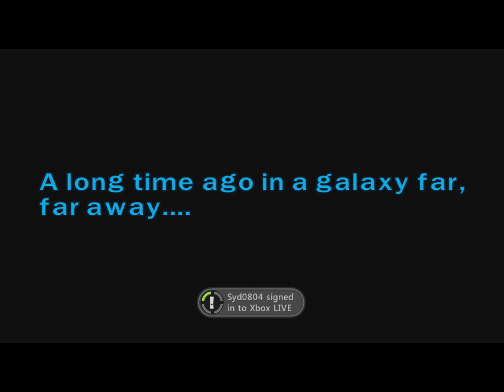Lego Starwars - Fresh Hell - PART 4 - STARCAST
Justin has a meltdown, and we kinda laughed at him